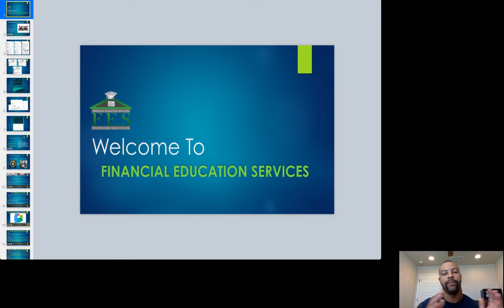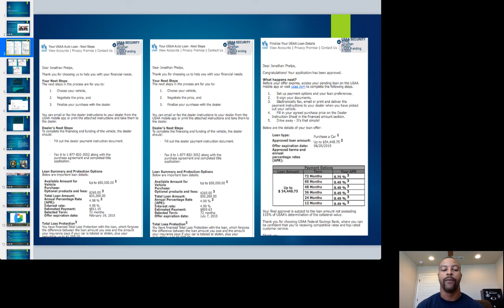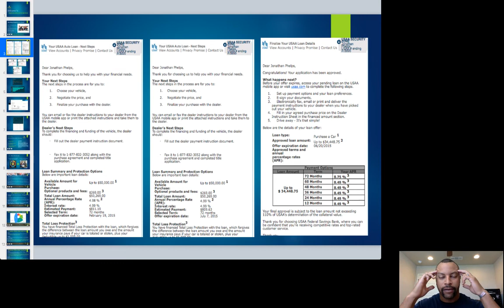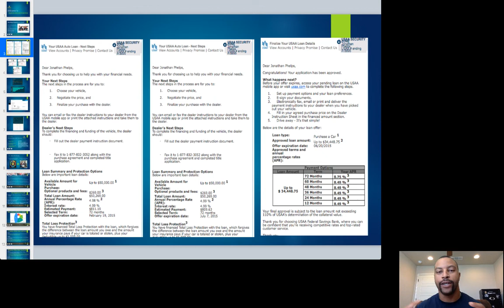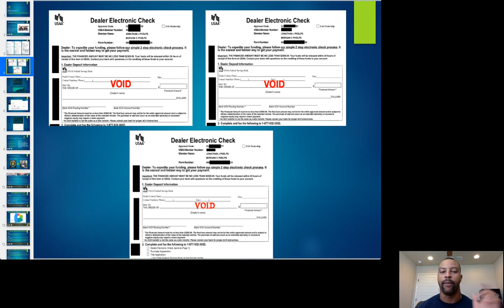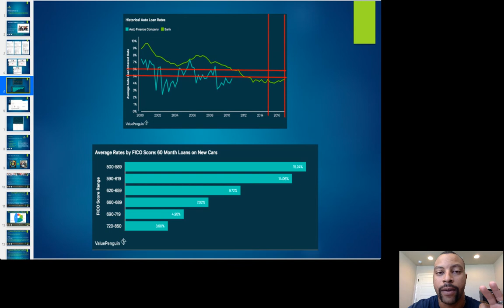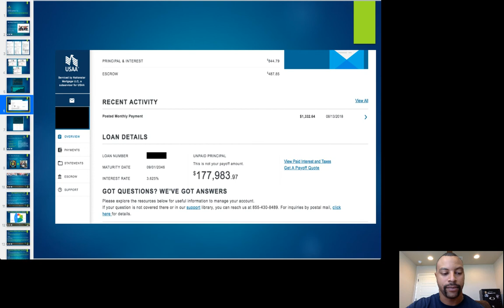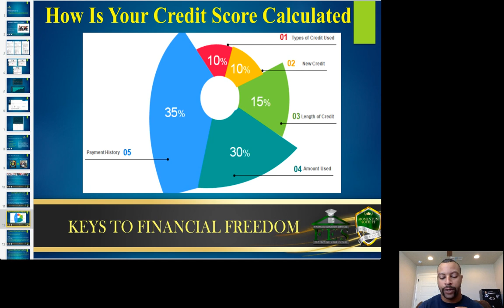Why I Partner With Financial Education Services and How I Can Help You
Solid company that helps restore your credit and allows you to help others that want to restore theirs. You will also be able to get your final will & testament, medical power of attorney,  ID protected with LifeLock and a host of other services.

Over 43 million americans have a 599 credit score or lower and you have an opportunity to help those in need as well as create extra income for yourself.

Financial Education Services is credited A+ by the Better Business Bureau.

I have strategies to help you with video marketing that I share with my team.